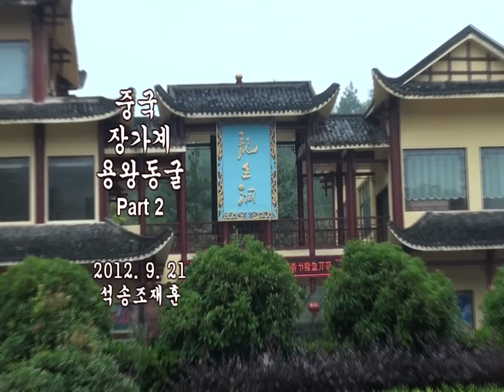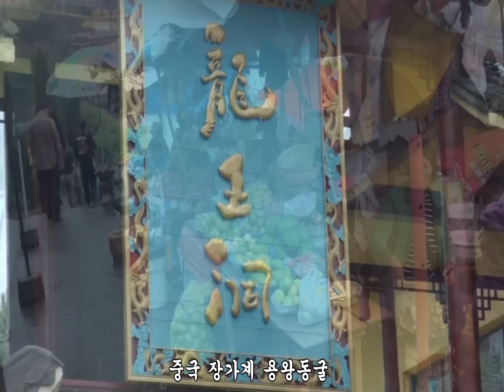중국 장가계 용왕동굴 Part 2 _석송조재훈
20120921 중국 장가계 용왕동굴 Part 2